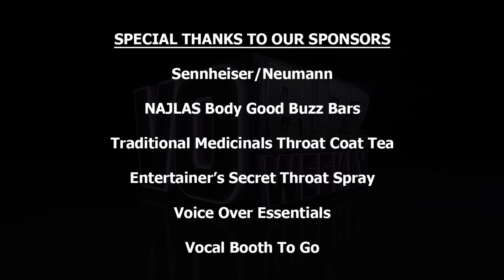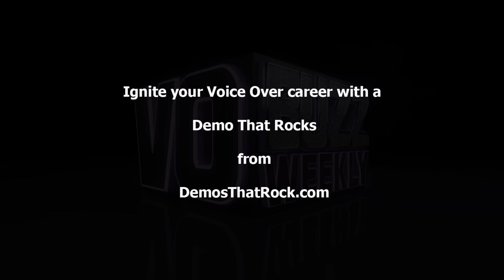Harry Dunn PT2 - CW Promo Writer, Producer, Director EP166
CW Promo Writer, Producer, Director Harry Dunn! Chuck and Stacey J. continue their conversation with CW Network Senior Producer and VO coach, Harry Dunn who talks about working with the main voice talents of the network, Mike McColl, Scott Rummell, Rino Romano and Zach Fine.

Harry tells how he has been able to give new voice actors opportunities like Max Mittelman and Dustin Layton and that the CW Seed is generally a better fit for female voice talent.

He addresses how to deliver a conversational read using a quote spot promo he wrote and offers details about the responsibilities and challenges of his job including the importance of doing May Upfronts.

Harry gives great advice to people doing promos that includes, getting good instruction and constant practice, and shares that he does private coaching for auditions as well as ongoing study.

Find out why Harry felt compelled to start teaching, what he still wants to accomplish as a writer and how he feels about working at the CW Network. The episode concludes with an IF question that reveals one thing Harry doesn’t want to live without.